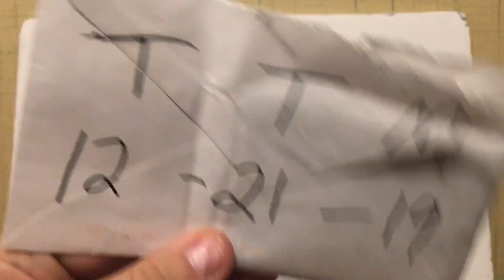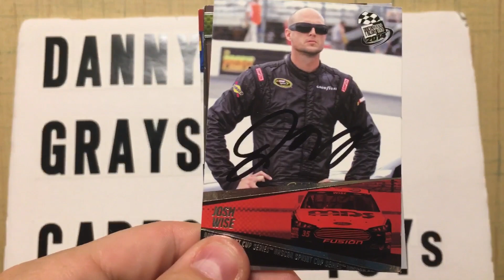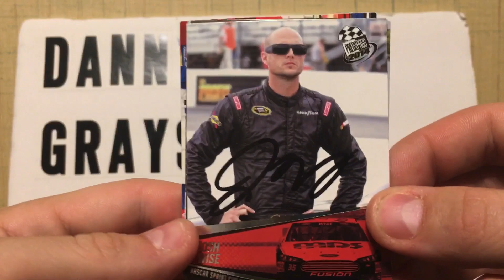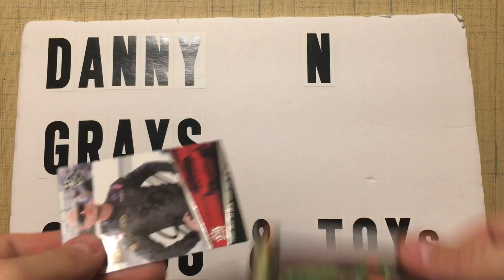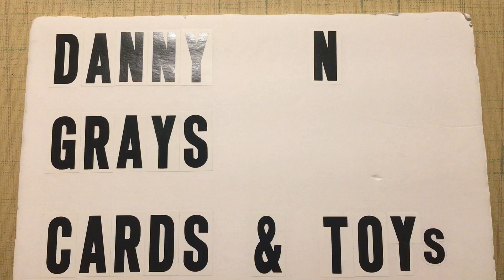TTM 12-21-19 Must Watch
Wow guys what a wait for this one !!! Insane really appreciate you all watching!!!